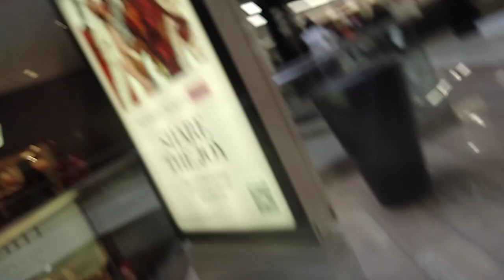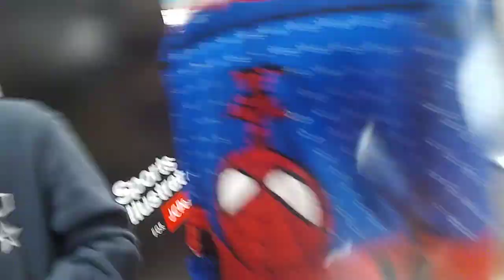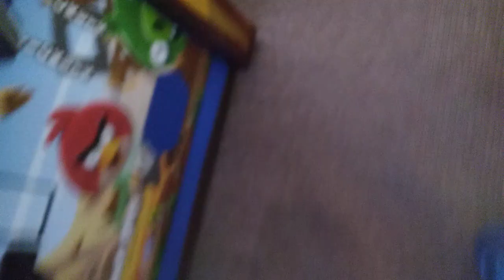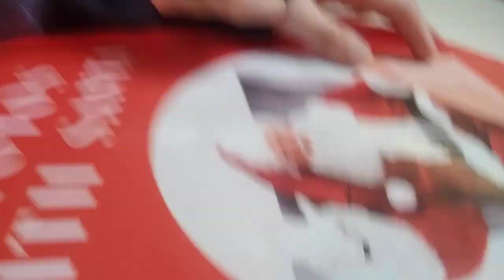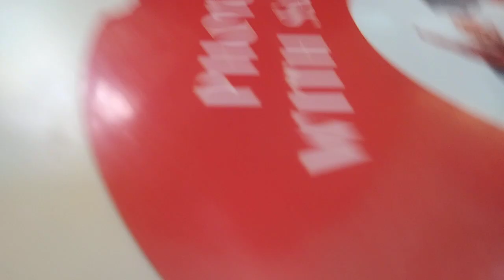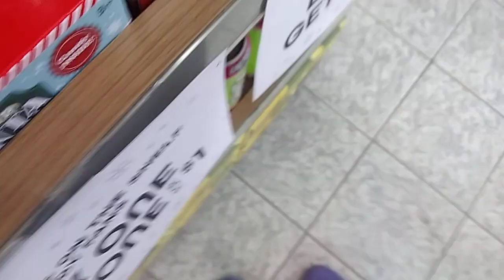Going To An ARCADE And Getting PRETZELS! *A Day In The Life 4*